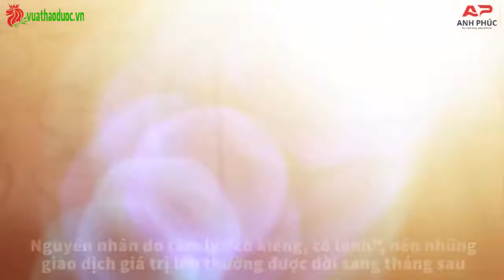Những mặt hàng tuyệt đối không được mua trong tháng 7 âm lịch (tháng cô hồn) | anhphuc.vn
🚩 TRAO CHẤT LƯỢNG, NHẬN NIỀM TIN